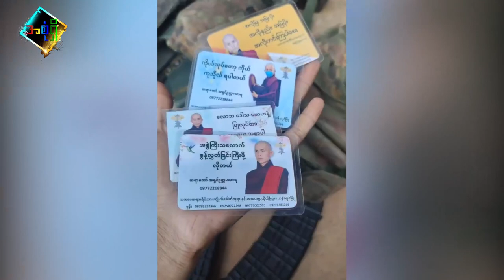တော်လှန်ရေး ရှေ့တန်းက စိတ်ဝင်စားစရာတွေ